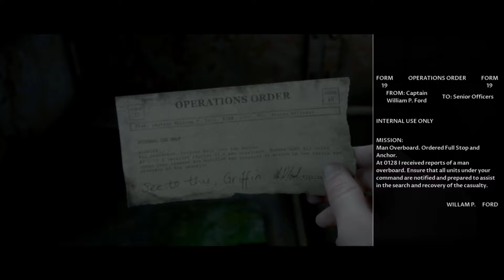Man of Maden Part 4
Weekly upload in 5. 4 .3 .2...